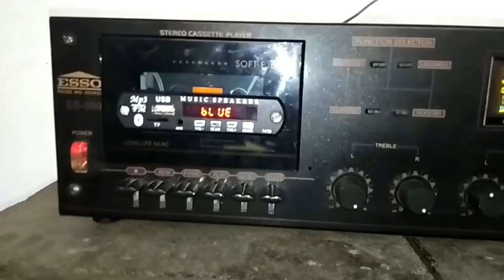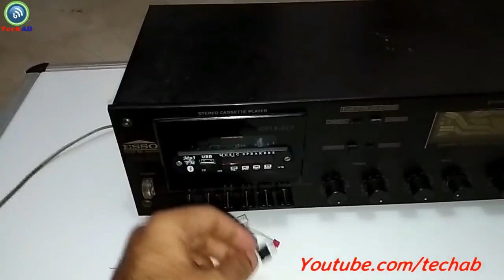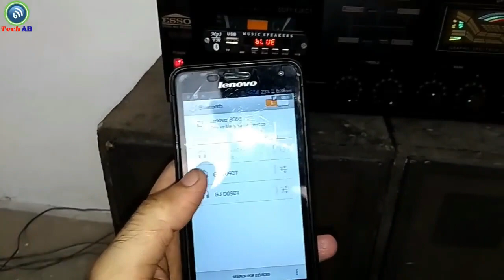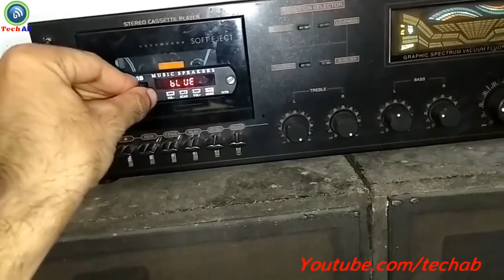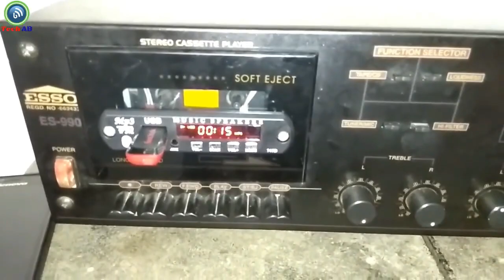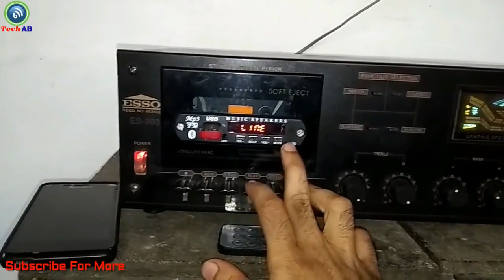How to convert old sound system into wirless bluetooth and FM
GJ Bluetooth FM USB AUX Card MP3 Stereo Audio Player Decoder Module Kit with Remote for Audio Amplifier DIY

7805 Voltage Regulator IC (3 Pieces Pack)-

To talk with me via call me 4 app please download call me 4 app in Android Play Store and search TechAb@cm4 in the app
call charges apply @10rs/minutes